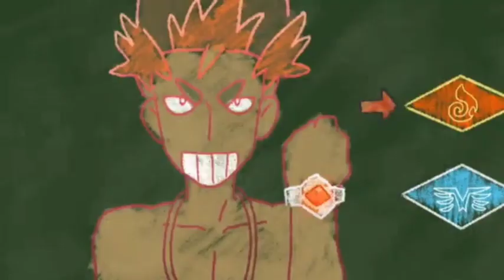Pokemon Series :The Sun &Moon Ultra Legends – episode 30 in Tamil|Spying for the Big Guy தமிழ்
This is an explanation video and voice-over is done by me. This video is only for entertainment & education ,not illegal activities